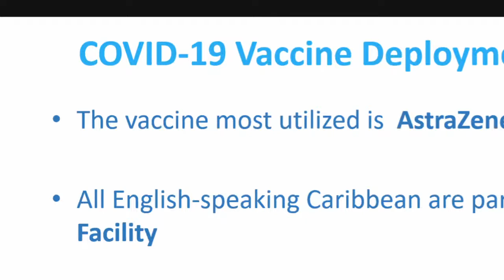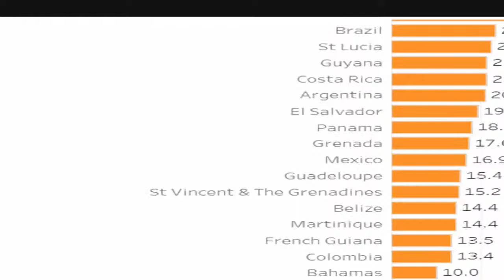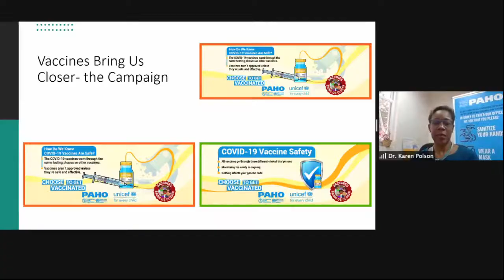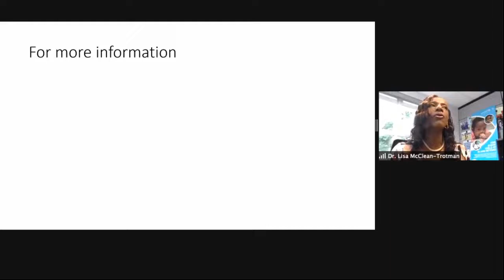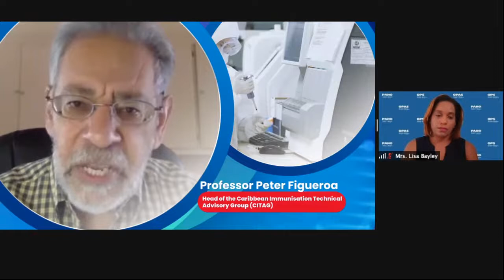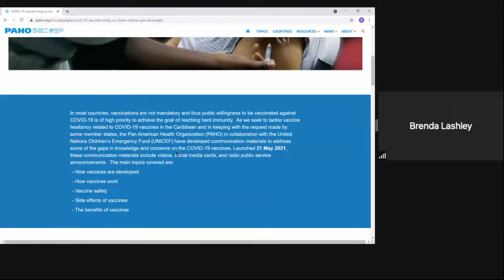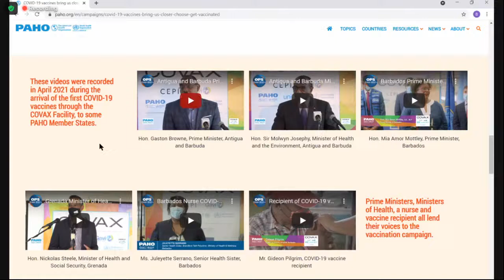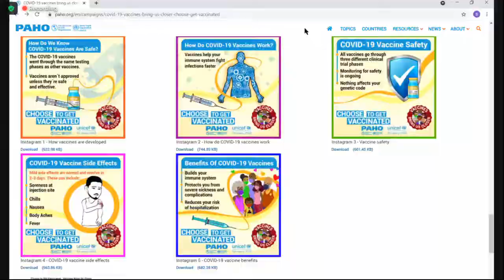COVID-19 Vaccines Communication Campaign Launch